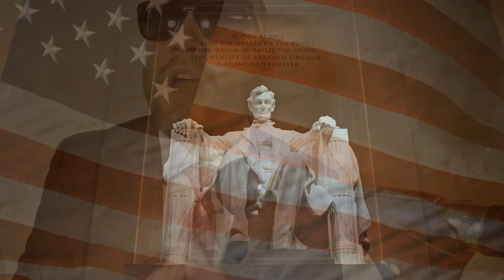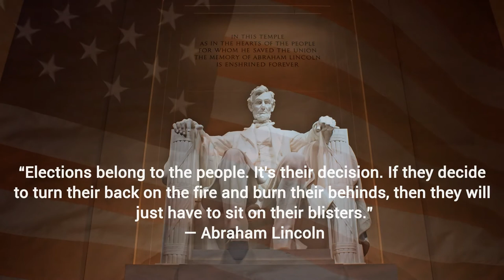Charlie Mills - Gathering Storm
An eerie song set to political satire. From the Railroad Town (EP)